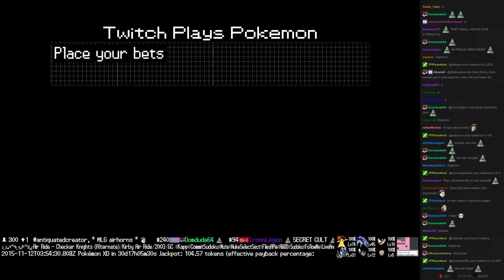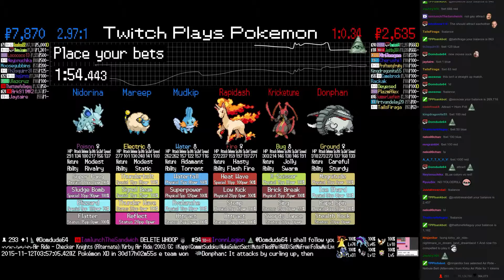Twitch Plays Pokémon Battle Revolution - Match #29167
Match #29167 [Blue: Mudkip, Mareep, Nidorina] vs [Red: Rapidash, Kricketune, Donphan]